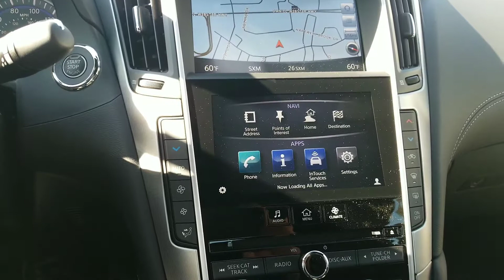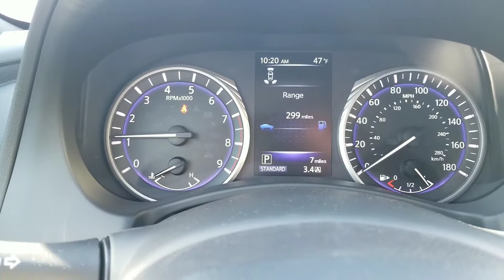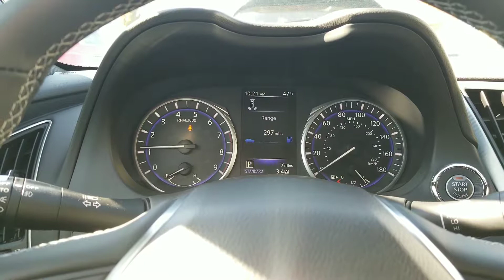Jennifers Q60 from Infiniti of Nashua